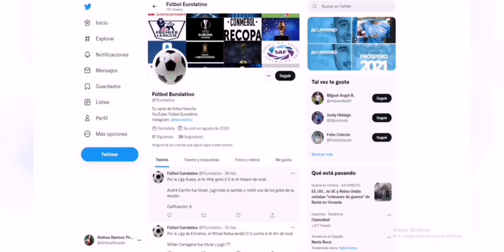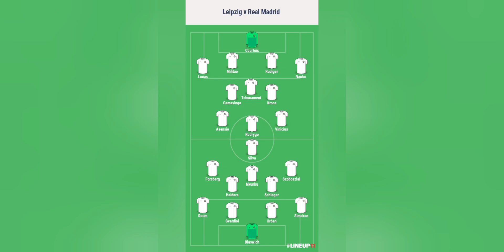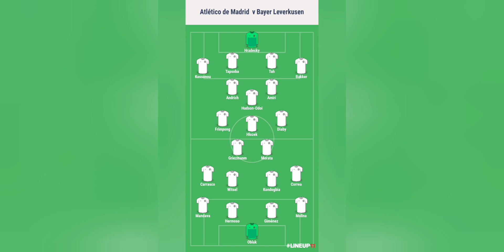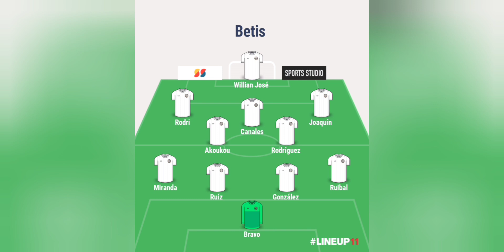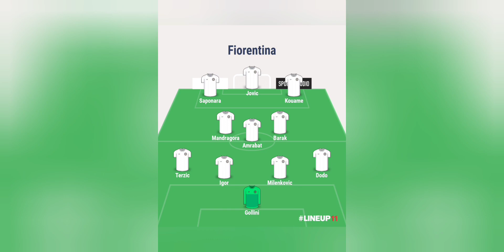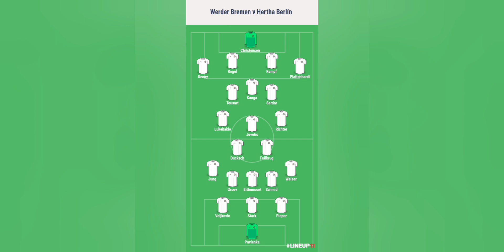CHAMPIONS LEAGUE | EUROPA LEAGUE | CONFERENCE LEAGUE | BUNDESLIGA | LA LIGA | FÚTBOL EUROLATINO